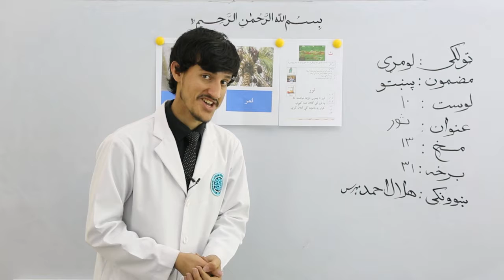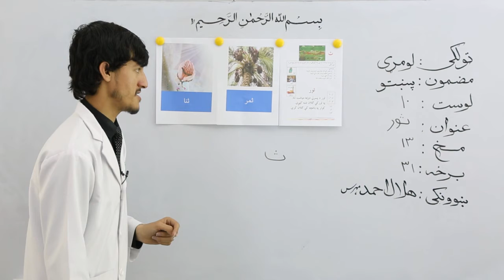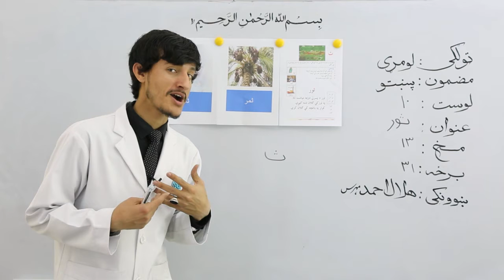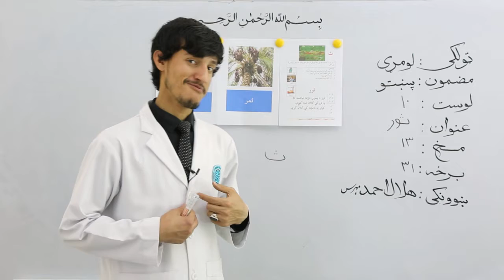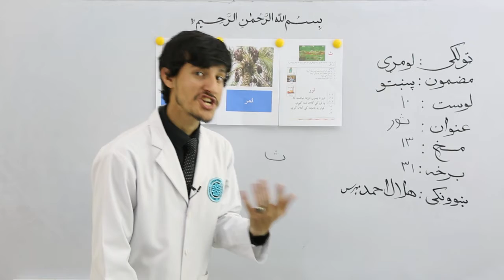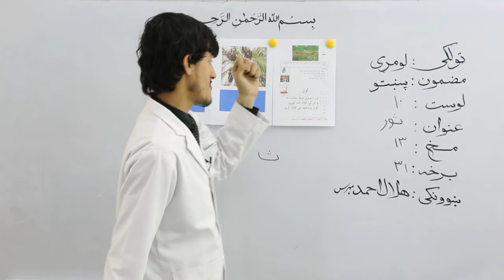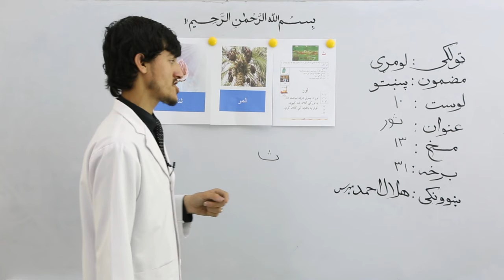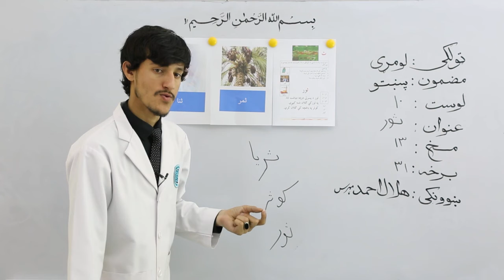ټولګی لومړي مضمون پښتو درس 10 موضوع ثور برخه 31